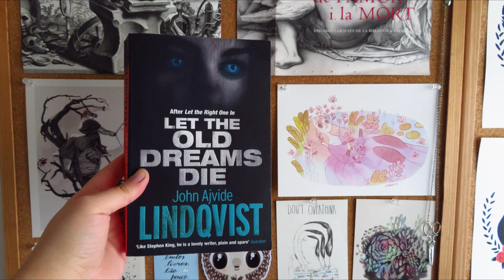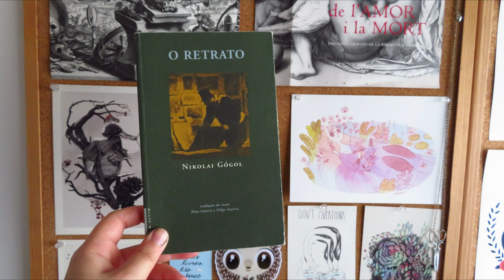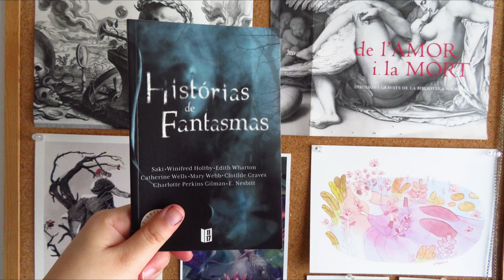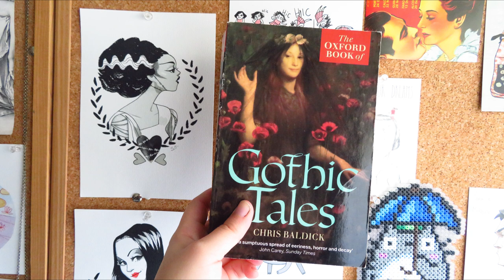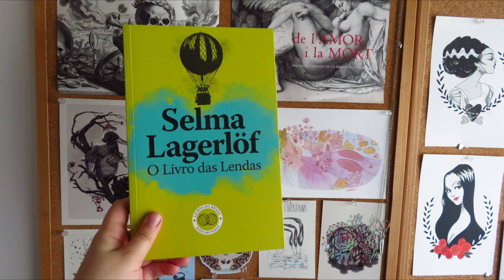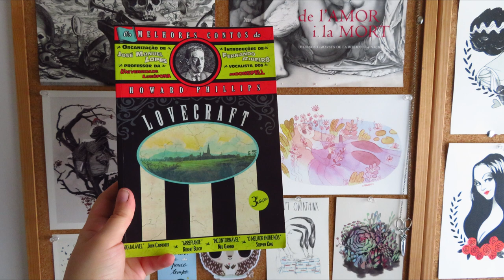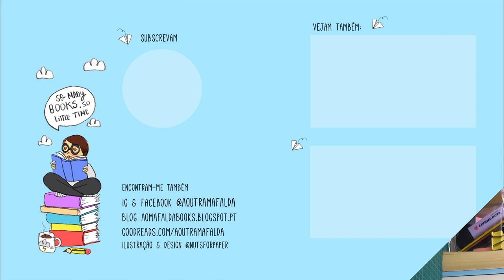Ler Contos - Semana 3 | Abril Contos Mil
📚 O que é o Abril Contos Mil? É um desafio literário anual que ocorre durante o mês de abril e desafia todos a lerem pelo menos um conto. Desafio foi criado por em 2017 para desafiar-me, e a quem me segue, a ler e explorar mais contos.

Livros mencionados!
- Let the Old Drams Die de John Ajvide Lindqvist
- O Retrato (Contos de São Petersburgo) de Nikolai Gógol
- Histórias de Fantasmas
- The Oxford Book of Gothic Tales
- O Livro das Lendas de Selma Lagerlöf
- Os Melhores Contos de H. P. Lovecraft